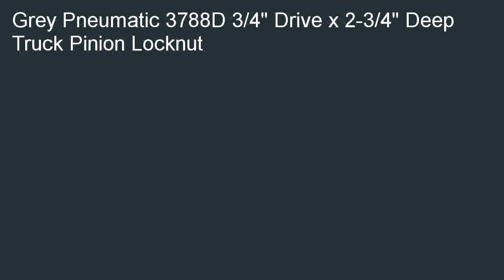Grey Pneumatic 3788D Pinion Lock Nut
Low priced  B000F75A3A/?tag=prosvidix-20 Grey Pneumatic 3788D Pinion Lock Nut review. We can help you find cheap prices of Grey Pneumatic 3788D Pinion Lock Nut.